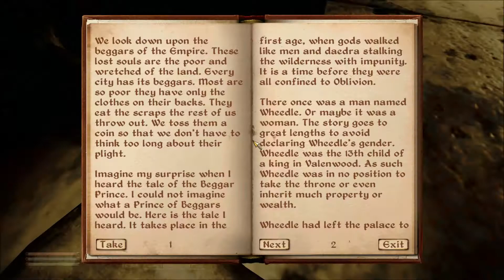Calen Plays TES IV: Oblivion, Episode #172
#172: Found a few expected things, and a few unexpected ones, in another ruin.

Warning: Spoilers and limited editing skills.